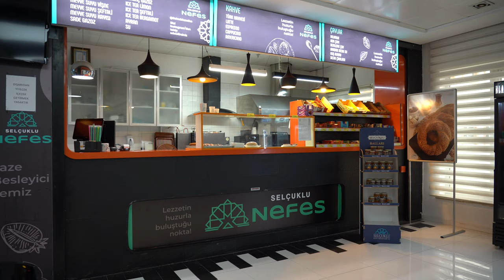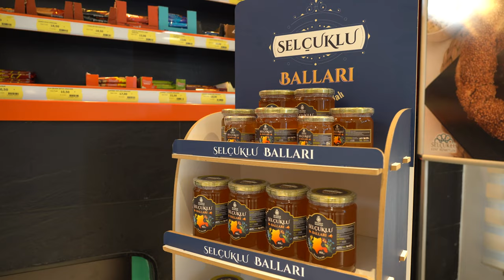Selçuklu Balları Nefes kafelerde yerini aldı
Selçuklu Belediyesi tarafından kırsal bölgelerde hayvansal üretime dikkat çekmek ve yerel üretimi desteklemek adına tamamen doğal olarak üretilen Selçuklu Balları vatandaşlar tarafından da tüketilebilecek